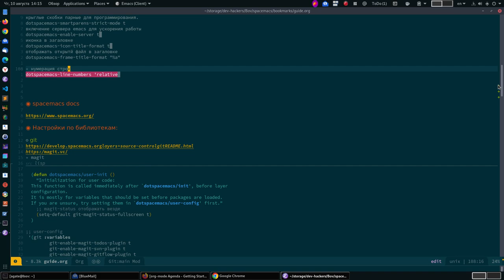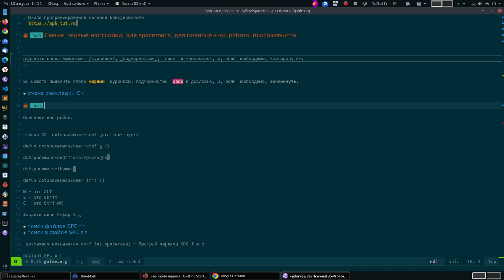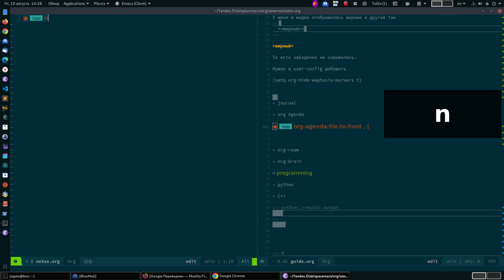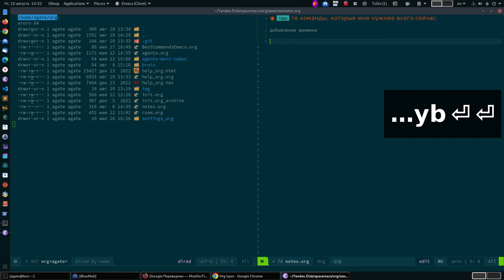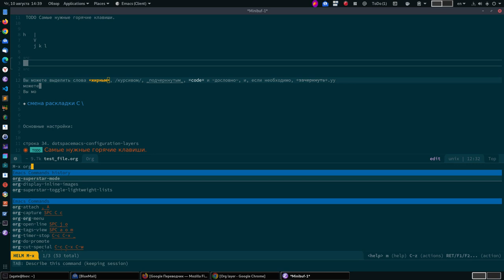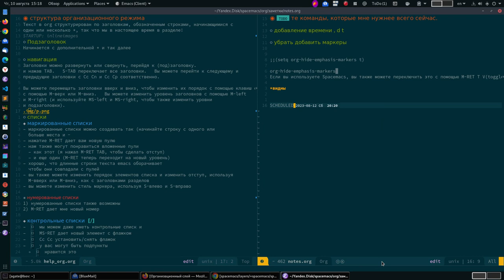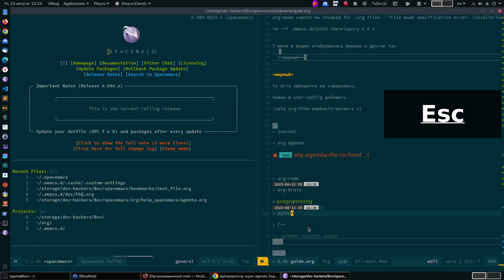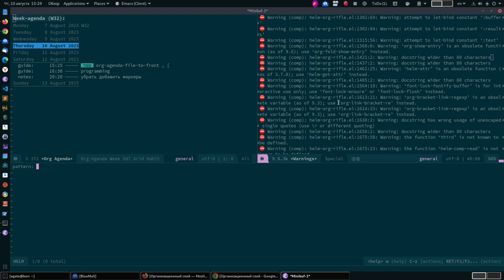Повестка дня org-mode. Больше ничего не утеряется.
наш guide
на gist